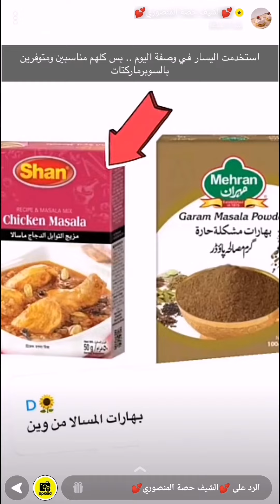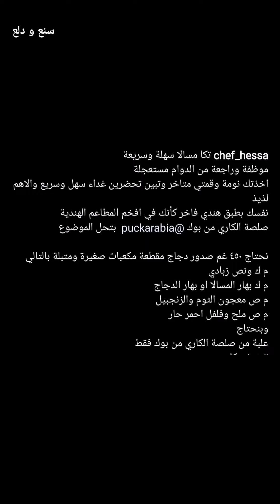تكا مسالا طبق هندي فاخر للغداء سهل وسريع والاهم لذيذ يفك ازمة خصوصا للموظفات 😋✨ الشيف حصة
تكا مسالا طبق هندي فاخر للغداء سهل وسريع والاهم لذيذ يفك ازمة خصوصا للموظفات 😋✨ سناب الشيف حصة
موظفة وراجعة من الدوام مستعجلة أو اخذتك نومة وقمتي متاخر وتبين تحضرين غداء سهل وسريع والاهم لذيذ ونفسك بطبق هندي فاخر كأنك في افخم المطاعم الهندية صلصة الكاري من بوك @puckarabia بتحل الموضوع .
* المكونات //
نحتاج ٤٥٠ غم صدور دجاج مقطعة مكعبات صغيرة ومتبلة بالتالي :
م ك ونص زبادي
م ك بهار المسالا او بهار الدجاج
م ص معجون الثوم والزنجبيل
م ص ملح وفلفل احمر حار
وبنحتاج :
علبة من صلصة الكاري من بوك فقط
وبالعافية 💖
اكواد الخصم في ايهيرب ( iherb cod ) AYA2301 - AXQ2120
مشاهدة ممتعة ،،
تكا مسالا,
تكا مسالا الدجاج,
Chicken Tikka Masala,
مسالا تكا دجاج,
دجاج تكا ماسالا هندي,
دجاج هندي,
صلصة الكاري الجاهزة,
تكا مسالا هندي,
مسالا دجاج,
ايدام مسالا,
مسالا ورز,
رز ومسالا,
طريقة تشكن تكا مسالا,
تكا مسالا سريعه,
تكا مسالا سهله,
غداء سريع,
طبخات,
وصفات,
اكلات,
اطباق,
مطبخ,
طبخ,
سناب طبخ,
سنابات طبخ,
طبخات سناب شات,
وصفات سناب,
سنع و دلع,
وصفات سهلة,